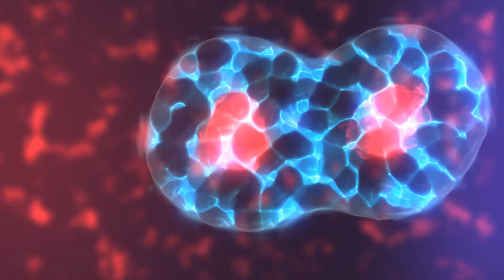CELLS DIVISION ANIMATION (Created With AE)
I made this following a tutorial i saw in youtube.